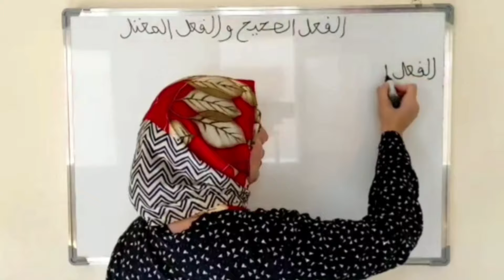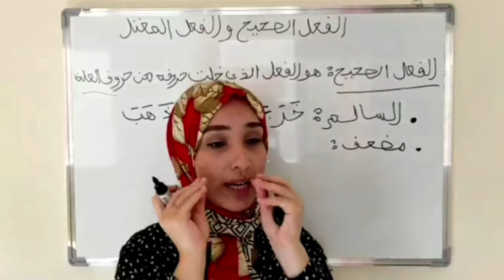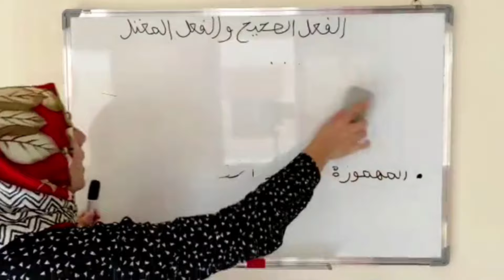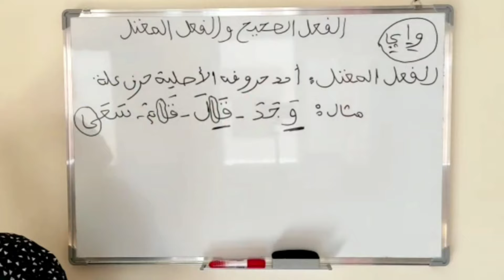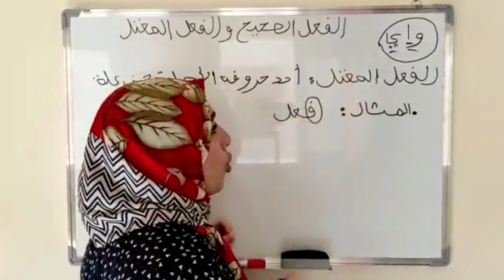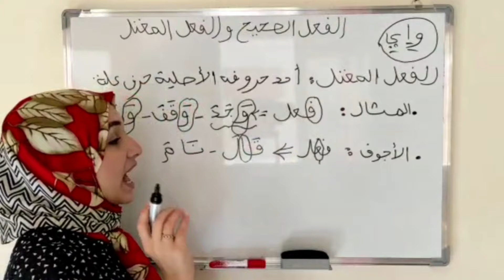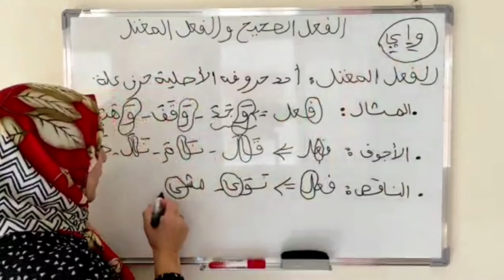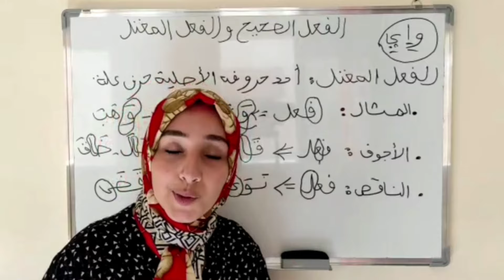الفعل الصحيح والفعل المعتل- درس مرفق بالتمارين